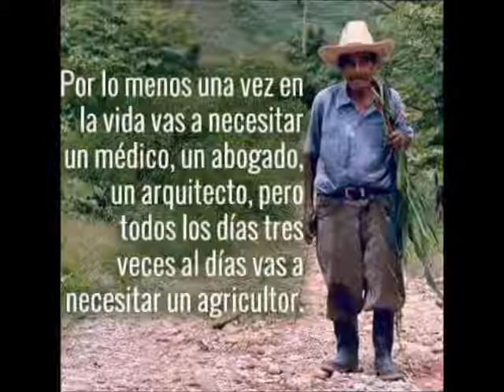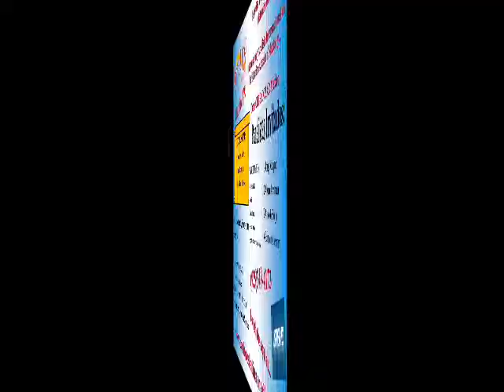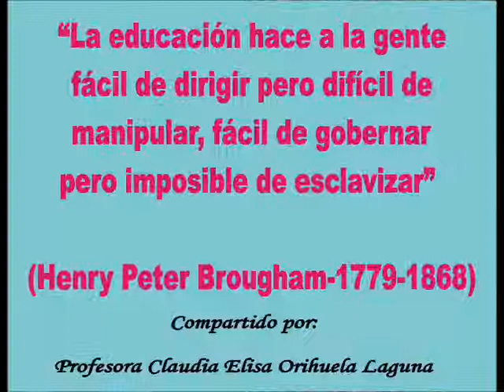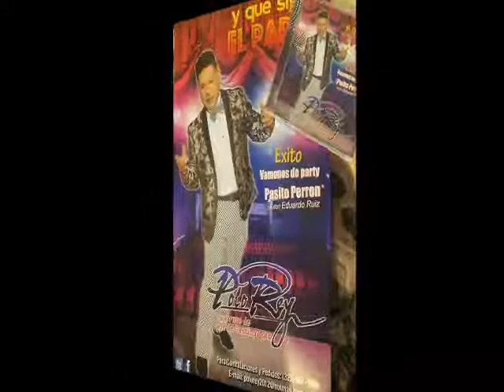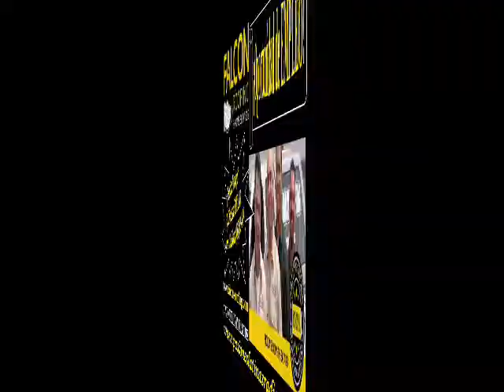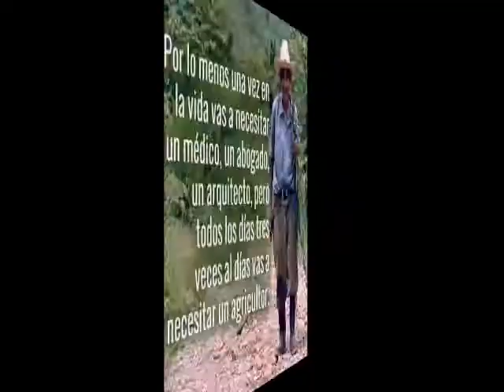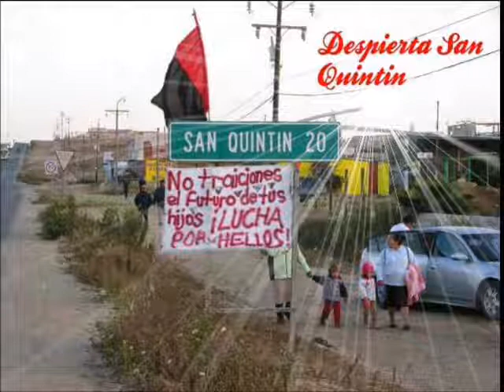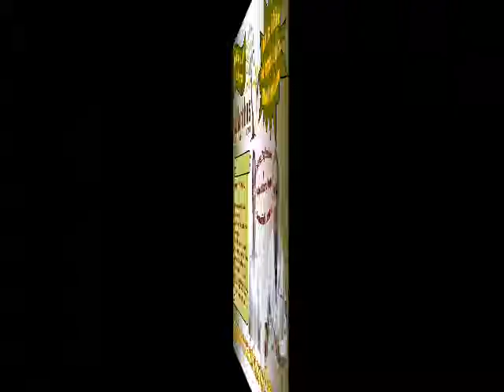La Hora de Polo Rey y Sus Invitados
Tu amiga y servidora ElizabethBautista estuve transmitiendo en VIVO.

LaHoraDePoloRey y SusInvitados. y con su nuevo exito EnsaladaDeNopales🌵🌵🌵 y todos sus demas exitos. !!!

Lunes a viernes de 5pm a 6pm. en VIVO y AHORA TAMBIEN. via TuneIn